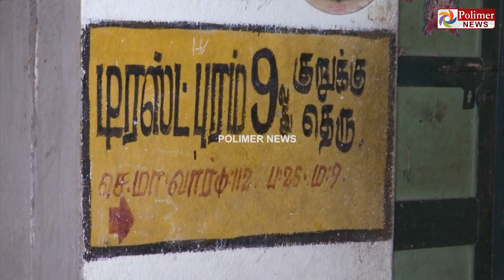கத்தரிக்கோலால் நண்பனை குத்தி கொலை செய்த நபர்.. குடிபோதையால் நேர்ந்த அதிர்ச்சி சம்பவம்...!